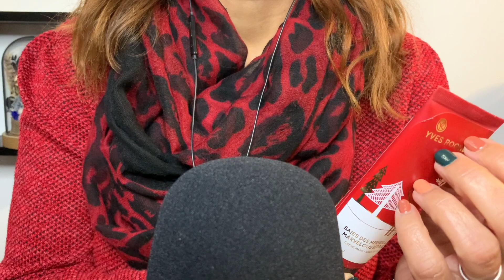ASMR Français - Vidéo personnalisée pour Louise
Voici une vidéo personnalisée à l'attention de Louise.

N’hésitez pas à commenter ça m’aide énormément pour le référencement et merci de vos petits pouces 👍🏻

Bizoux 😘
LN 🌺